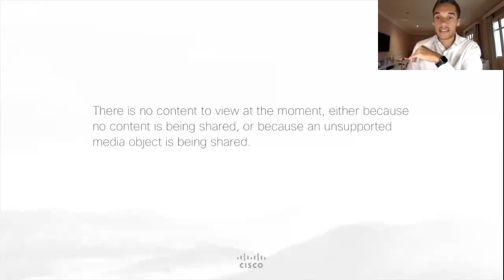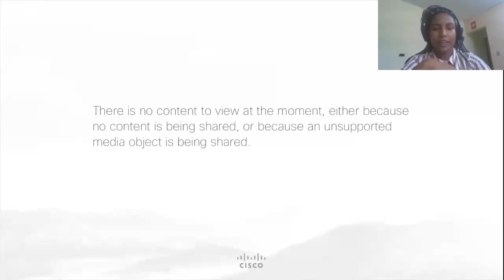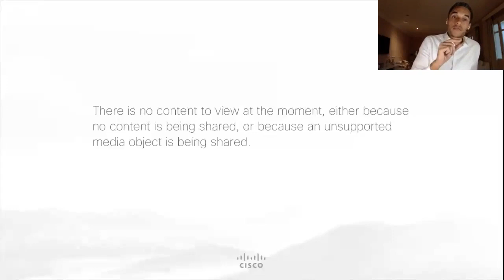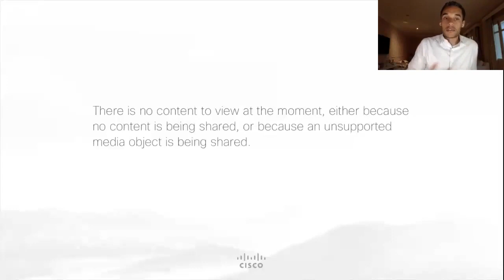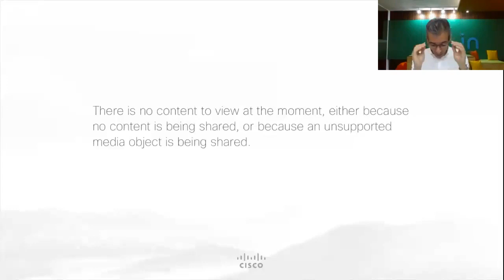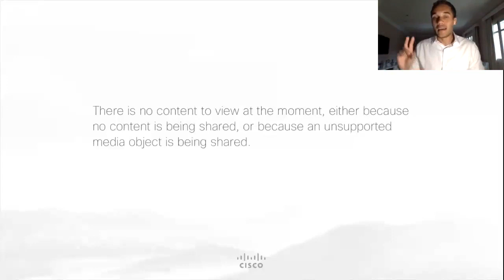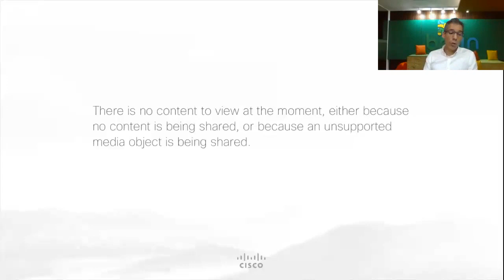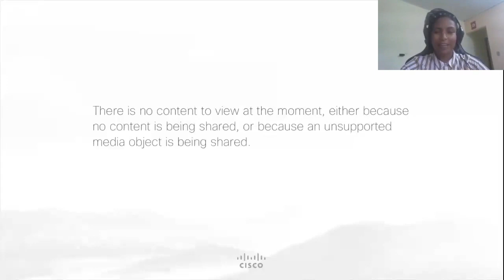Métricas de inovação: ajustando a rota em movimento | Webinar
Em um cenário de transformação e disrupções tecnológicas, mais do que definir metas antiquadas, como retorno sobre investimento e produtividade, é preciso entender o impacto do valor gerado pela inovação junto aos clientes e ser ágil o suficiente para fazer ajustes durante o caminho e se adaptar frente às oportunidades emergentes. Mas como seguir o mesmo ritmo em um cenário de incertezas, com mudanças dinâmicas e grande volume de informações? É o que debatemos no encontro “KPMG Connect: Métricas de inovação ajustando a rota em movimento”, organizado pela KPMG no Brasil em colaboração com a KPMG & Distrito Leap.

Na ocasião, estiveram presentes: Arthur Rufino, CEO da Octa [CONTRATANDO]; Marco Aurelio, Innovation Tribe Leader na Brain - Centro de Inovação em Negócios Digitais; Amanda Graciano, Head de Startups do Cubo Itaú; Thammy I. Marcato, sócia-diretora de Transformação Digital da KPMG no Brasil; e Cleo Sousa, Community Hacker na KPMG e Distrito Leap.

Confira a gravação!